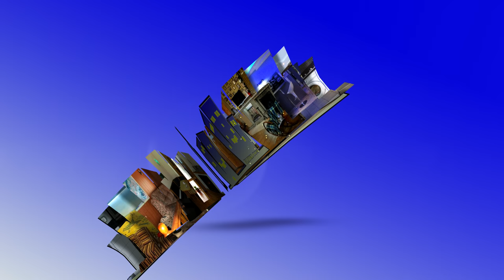Квартиры посуточно Харьков от STYLE"-rent flat Kharkov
Больше информации у нас на сайте: elitki.com , отзывы о нас вы можете найти у нас на сайте или по хэштегу отзывы@elitki_kh
Харьков, пл. Свободы 7, корпус №2, 6 этаж, оф. 389 (9:00-22:00 ежедневно)

Kharkiv, Freedom sq 7 , 2nd building, 6th floor , office. 389 ( 9 am-10pm )

Будьте с ELITKI, где Вам удобно/ Be with  ELITKI where You are comfortable
ok.ru/elitki

rent kharkov, rent in the center of Kharkov, rent apartments for rent in kharkov center, centre kharkov apartments